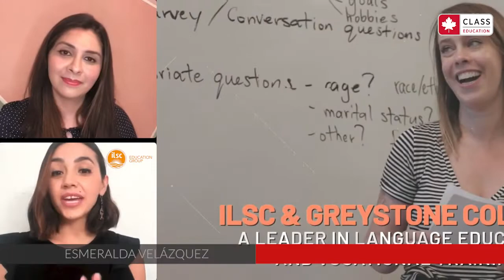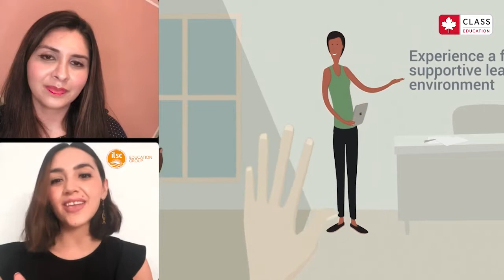Conoce todo sobre los programas de estudio y trabajo en Canadá con Greystone College.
En Greystone College, puedes estudiar diplomas en áreas como Negocios, Servicio al Cliente, Turismo o Digital Marketing.

Con las opciones de co-op (prácticas laborales), agregarás experiencia de trabajo a tu currículum, obtendrás experiencia en la búsqueda y solicitud de empleo, practicarás tus habilidades de entrevista con empleadores reales y crearás referencias y contactos en la industria canadiense.